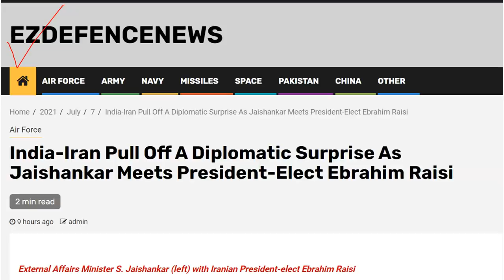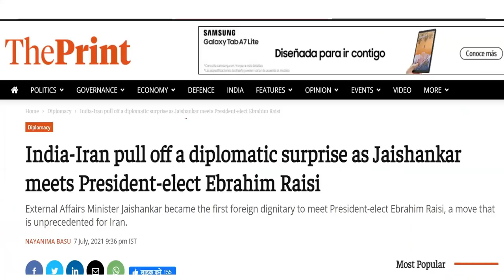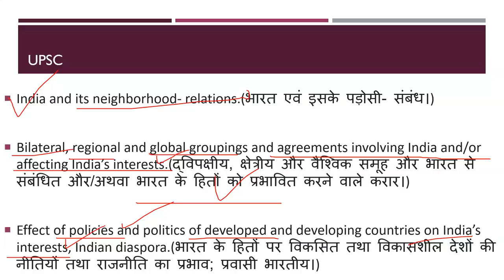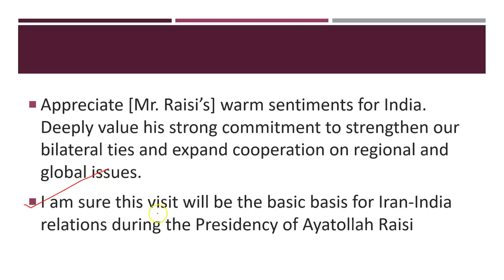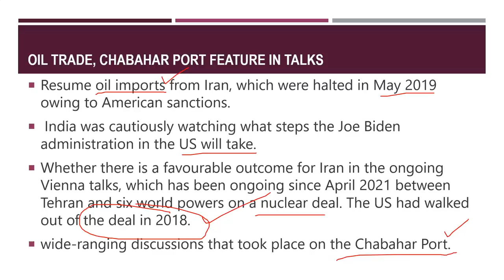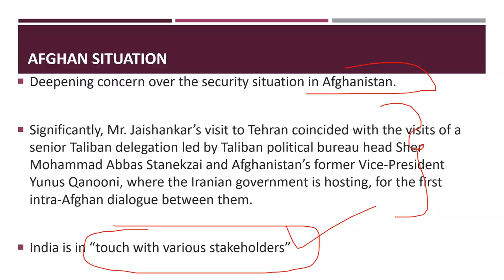India-Iran pull off a diplomatic surprise as Jaishankar meets president-elect Ebrahim Raisi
🔴 JOIN OUR LIVE STREAM 🔴

1. UPSC (Pre+Mains) Foundation Course 2022
2. UPSC (Pre+Mains) Current Affairs Course 2021
3. NCERT 6th to 12th for History
4. NCERT 6th to 12th for Polity
5. Personality Development Course
6. Personality Development course for females
7. UGC NET NTA PAPER 1
8. Combined NCERT (POLITY + HISTORY) COURSE

Video Title: India-Iran pull off a diplomatic surprise as Jaishankar meets president-elect Ebrahim Raisi

About Video: In an unprecedented move, Iranian President-elect Ebrahim Raisi Wednesday met External Affairs Minister S. Jaishankar during the latter’s hurricane trip to the country. This is a rare gesture by Iran when an incoming president meets a visiting foreign dignitary.

Jaishankar became the first foreign dignitary to meet Iran’s hard-liner President-elect Raisi after he won the election last month to succeed Hassan Rouhani.

During the meeting, Jaishankar delivered a written congratulatory message from Prime Minister Narendra Modi. Both sides also stressed on the need to strengthen inter-Afghan dialogue leading to a comprehensive political partnership in Afghanistan, according to a statement issued by the Iranian foreign ministry.

On the same day, a delegation of Taliban leaders led by Shir Mohammad Abbas Stanikzai were also visiting Iran from Doha to discuss the state play in the intra-Afghan dialogue after the US’ exit from Afghanistan.

“Thank President-elect Ebrahim Raisi for his gracious welcome. Handed over a personal message from PM @narendramodi. Appreciate his warm sentiments for India. Deeply value his strong commitment to strengthen our bilateral ties and expand cooperation on regional and global issues (sic),” Jaishankar said in a tweet.